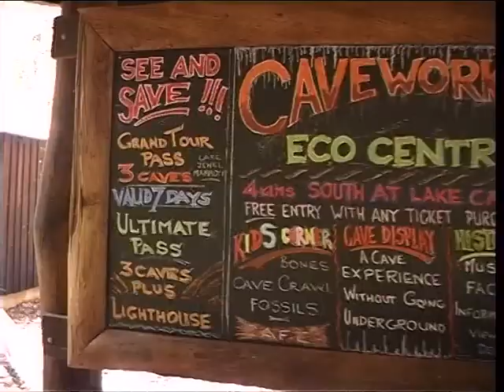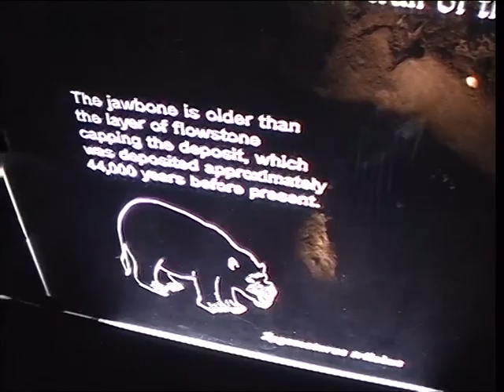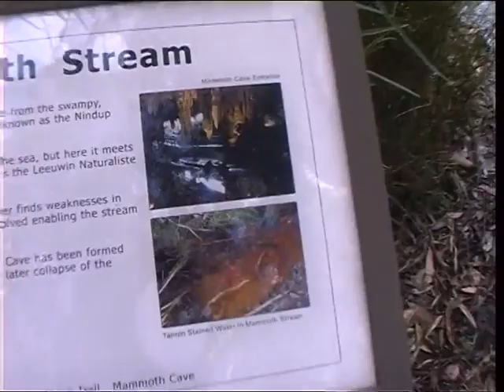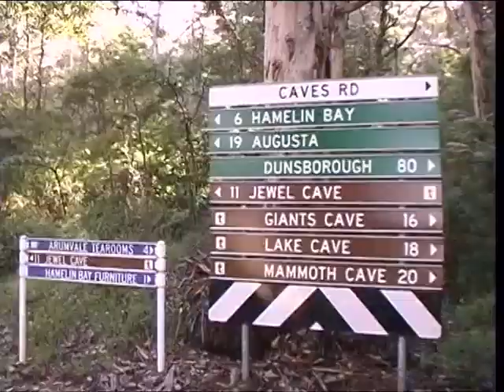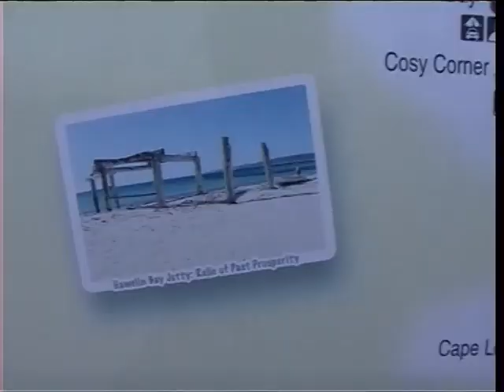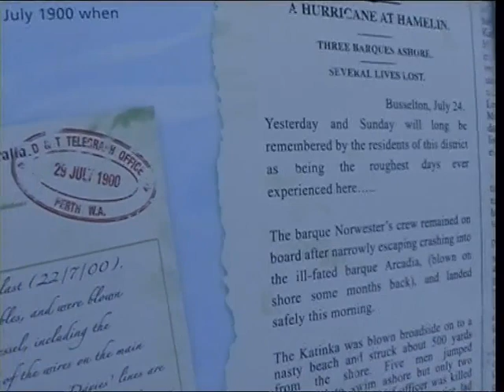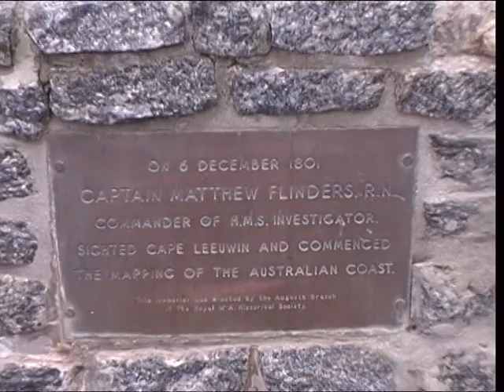29 Mammoth Cave Caves Rd Hamelin Bay camp coastal wind coastal cliffs Augusta houses at Lighthouse